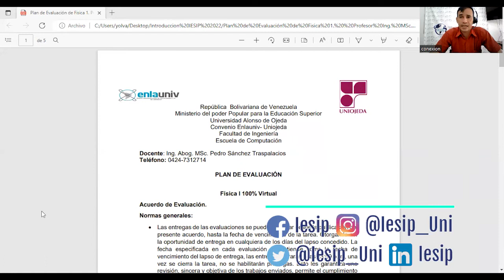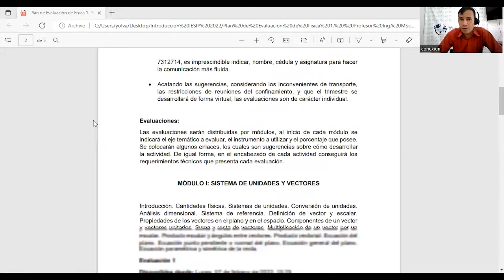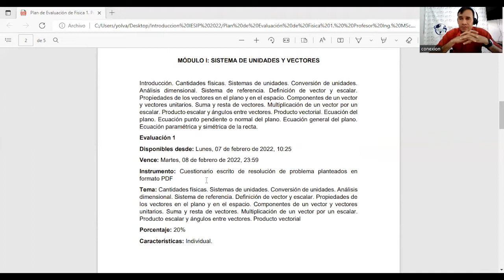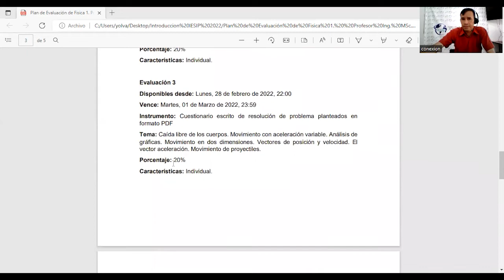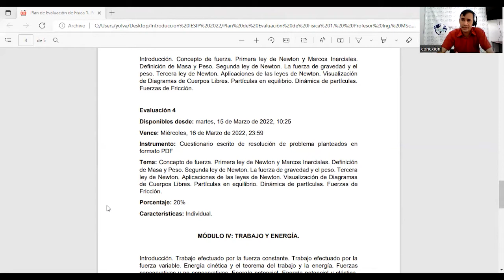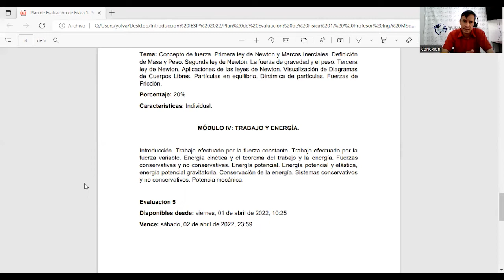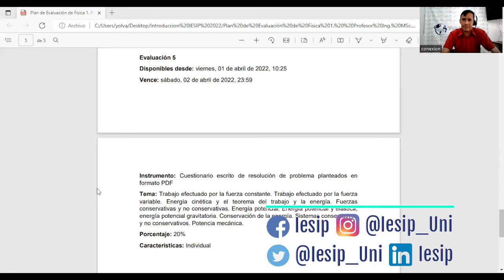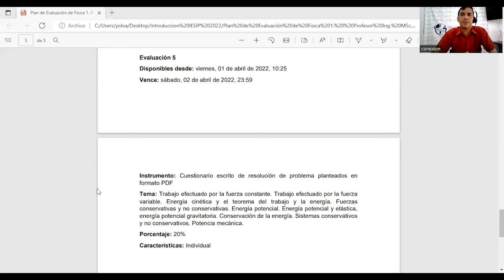|Pregrado| Presentación - Física I - Prof. Pedro Sánchez